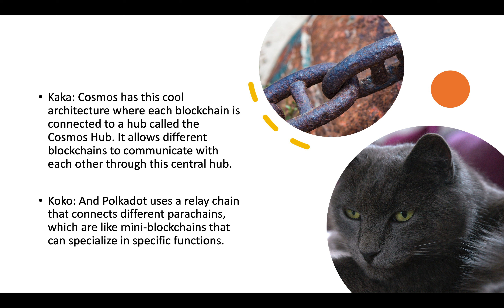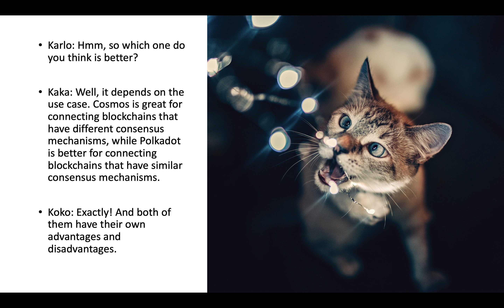Cosmos vs Polkadot: Comparing Two of the Hottest Interoperability Projects in Blockchain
Are you curious about how different blockchain projects can communicate with each other? Look no further than Cosmos and Polkadot, two of the hottest interoperability projects in the blockchain ecosystem! In this fun and educational conversation between three tech-savvy cats, Kaka, Koko, and Karlo, you'll learn about the unique architecture and consensus mechanisms of Cosmos and Polkadot. Plus, discover how each project achieves interoperability through their own innovative protocols, Inter-Blockchain Communication (IBC) and Cross-Chain Message Passing (XCMP). Whether you're a seasoned blockchain enthusiast or just starting to dip your paws into the world of technology, this conversation will leave you feline fine and ready to explore the possibilities of blockchain interoperability.

Cosmos (ATOM) vs Ethereum: Which Blockchain Will Come Out on Top in the Battle for the DeFi Space